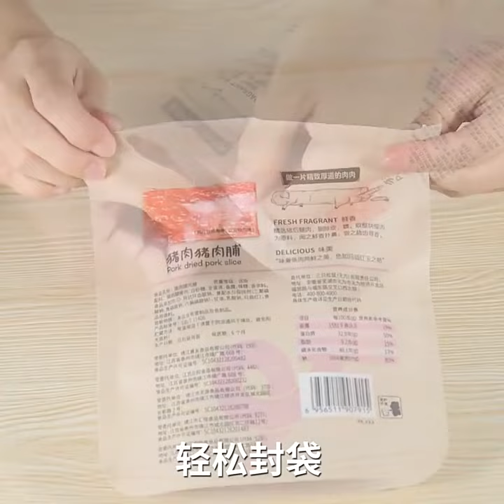Best 2023 2 in 1 Mini Sealer Bag to Safe